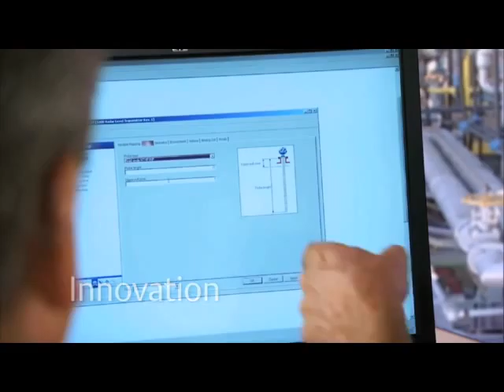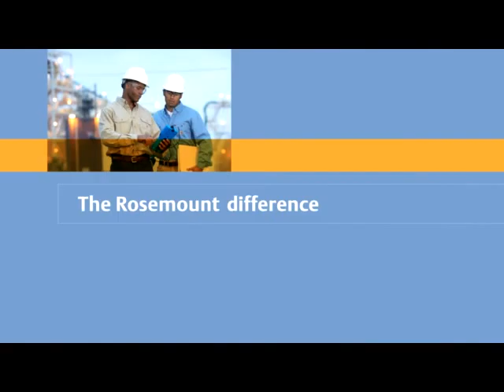Emerson, Operacion Optima